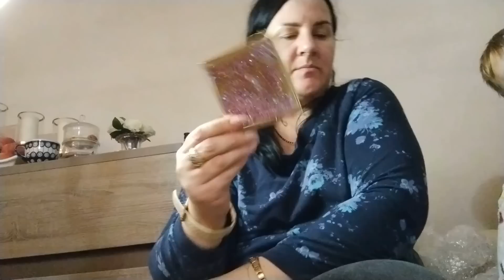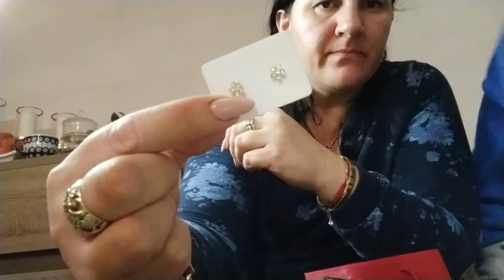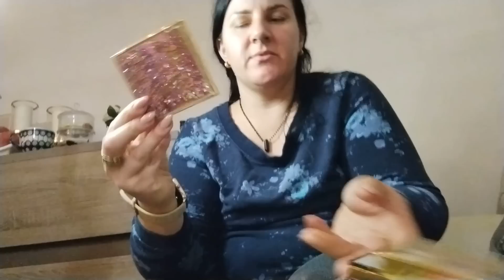Kontrowersyjnie! Paczka od widzki. Czy odważylibyście się używać używane kosmetyki?